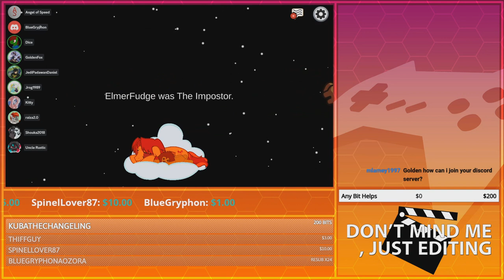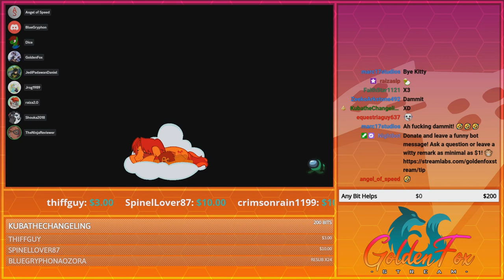Warning: Horse Puns Galore | GoldenFox Plays Among Us Exclusive 4